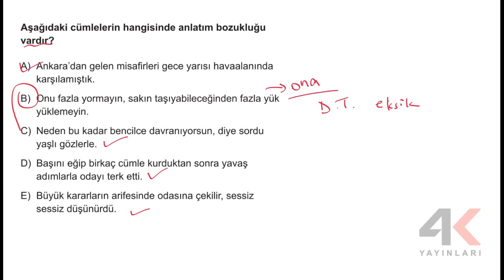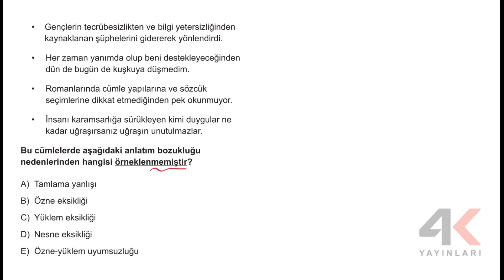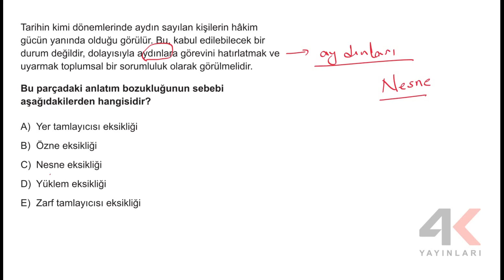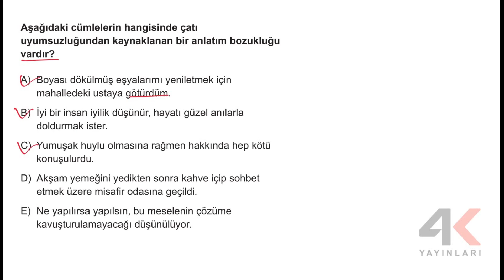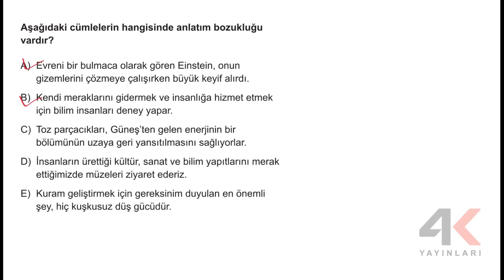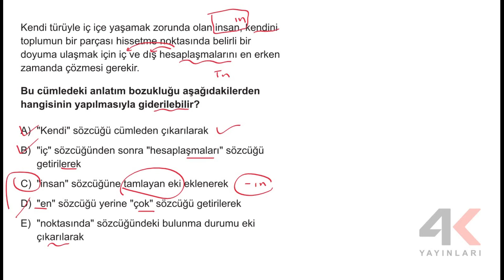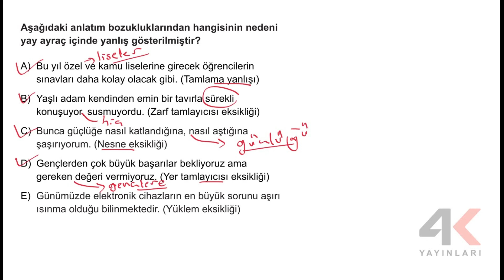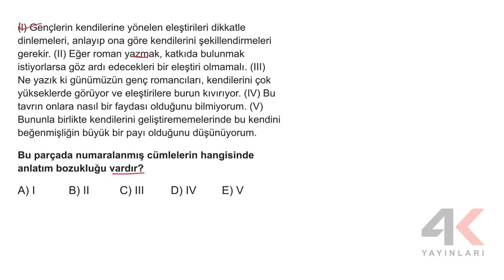TYT Türkçe Soru Bankası Bölüm 10 Test 02 Soru Çözümleri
🎞 Soru Listesi
▶ 00:00:00 Bölüm
▶ 00:00:00 Soru 1
▶ 00:00:45 Soru 2
▶ 00:01:41 Soru 3
▶ 00:02:34 Soru 4
▶ 00:03:52 Soru 5
▶ 00:04:29 Soru 6
▶ 00:05:55 Soru 7
▶ 00:06:31 Soru 8
▶ 00:07:28 Soru 9
▶ 00:08:57 Soru 10
▶ 00:10:09 Soru 11
▶ 00:11:44 Soru 12